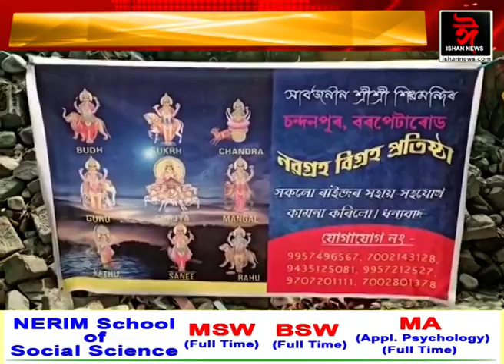বৰপেটাৰোডৰ চন্দনপুৰৰ সাৰ্বজনীন শিৱ মন্দিৰৰ প্ৰাংগণত ৪৫ তম শিৱৰাত্রী পূজা পালন কৰে।